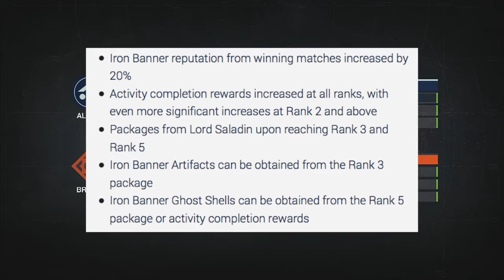Destiny Taken King - Iron Banner Clash, Iron Banner Ghost Shell & Artifacts!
Here is what's coming in the November Update for Destiny. We got more rewards for Iron Banner and much more changes.